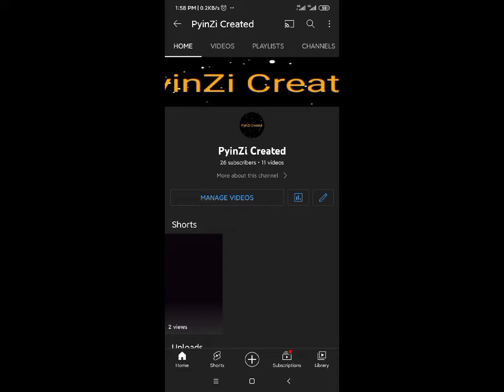ဘယ်သူကတောဘုရင်အစစ်လဲ??😲 Tiger Vs Lion🔥